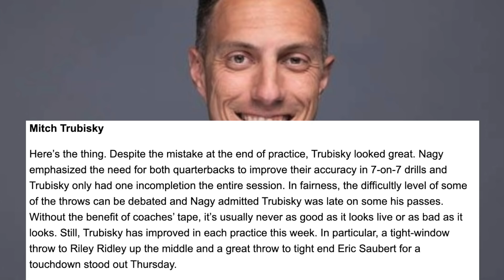Bears Training Camp Report Day 3: Trubisky Pulls Ahead of Foles || Chicago Bears News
Mitchell Trubisky had himself an outstanding practice on his birthday, and he is starting to pull ahead of Nick Foles slightly now in the QB competition.  Akiem Hicks and the defensive line also stole the show, wrecking havoc all day long. Watch the video to see everything that happened!

Chicago Bears || Chicago Bears News || Chicago Bears Training Camp 2020 ||  Free Agency || Cordarrelle Patterson || Matt Nagy || News || Analysis || Predictions || Highlights || Mitch Trubisky || Nick Foles| Bears 2021 NFL Draft || Artie Burns || Jimmy Graham || QB Competition